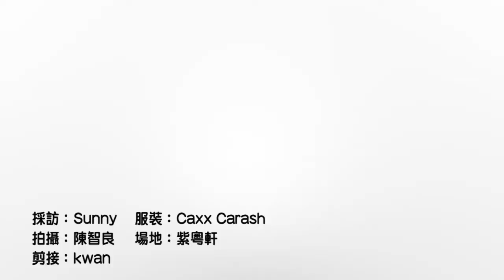【TOPick滿天星】朱千雪讀書要訣：希望有天學到的知識可以用得上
女神朱千雪靚之外，還「好讀得」。繼去年於中大取得企業傳播社會科學系碩士後，在香港城市大學修讀法律。